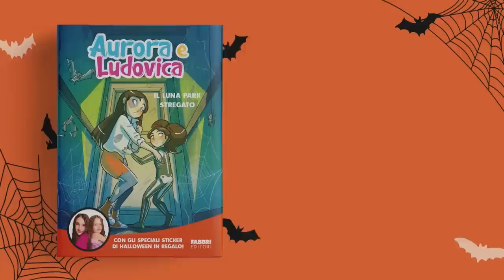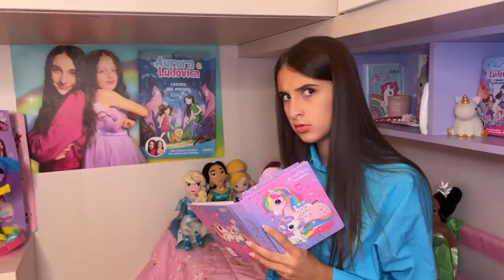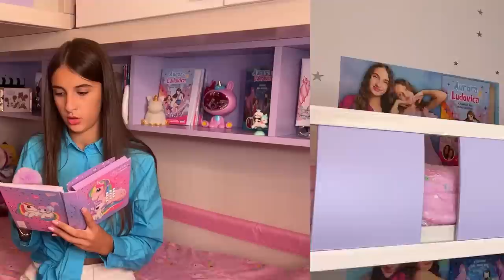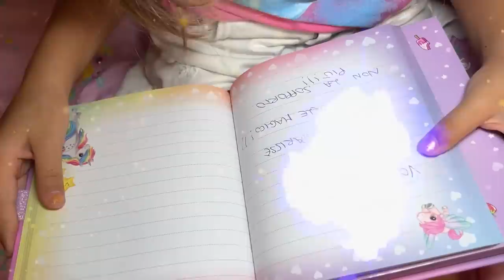AURORA e LUDOVICA SI SEPARANO per SEMPRE 🥹 •Ep 1•